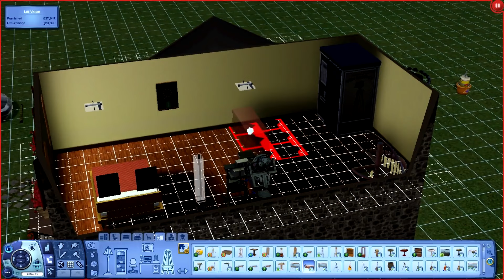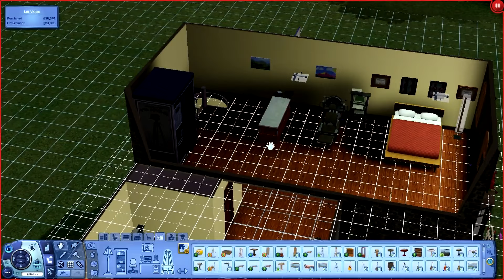Let's Play The Sims 3 - Seven Deadly Sims - Episode 10 - A Relaxing Pregnancy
Alessa prepares for her upcoming birth while winter rages on around her.  Later, she and David spend some romantic time at the spa and discover its' special properties.  A late night journey to the upper city allows them a chance to enjoy the special food available at the pizzeria.